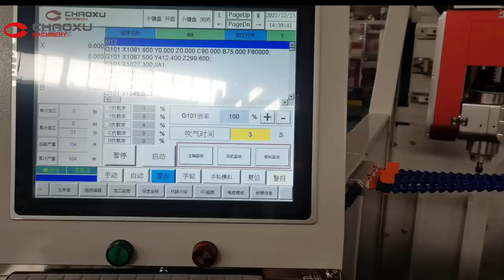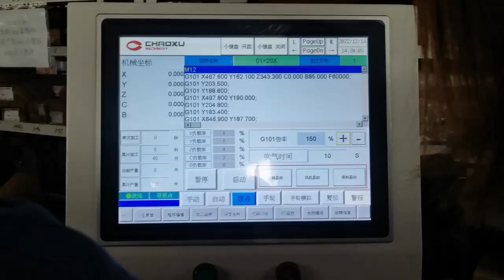CHAOXU|How to make the best CNC cutting machine (Kerry Chen 008617328812279)